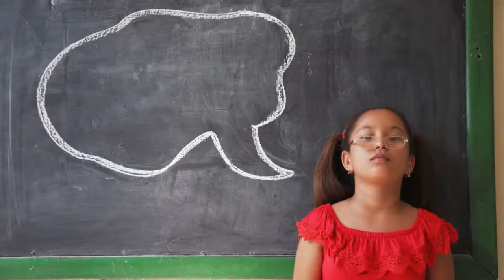Top 10 Reasons not to buy from Direct Bed.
Find out the top 10 Reasons to Stay Away from Direct Bed.